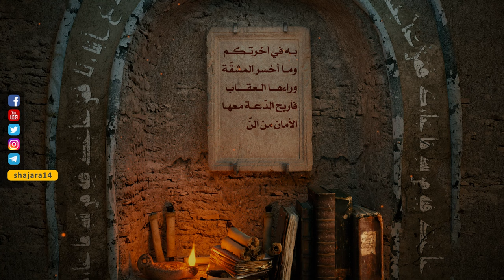حكم ومواعظ أمير المؤمنين عليه السلام - ما أخسر المشقة للدنيا - السيد مهدي الحسيني الشيرازي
«وَ قَدْ لَقِيَهُ عِنْدَ مَسِيرِهِ إِلَى الشَّامِ دَهَاقِينُ الْأَنْبَارِ فَتَرَجَّلُوا لَهُ وَ اشْتَدُّوا بَيْنَ يَدَيْهِ، فَقَالَ(علیه السلام):
مَا هَذَا الَّذِي صَنَعْتُمُوهُ؟ فَقَالُوا خُلُقٌ مِنَّا نُعَظِّمُ بِهِ أُمَرَاءَنَا. فَقَالَ وَ اللَّهِ مَا يَنْتَفِعُ بِهَذَا أُمَرَاؤُكُمْ، وَ إِنَّكُمْ لَتَشُقُّونَ عَلَى أَنْفُسِكُمْ فِي دُنْيَاكُمْ وَ تَشْقَوْنَ بِهِ فِي [أُخْرَاكُمْ] آخِرَتِكُمْ؛ وَ مَا أَخْسَرَ الْمَشَقَّةَ وَرَاءَهَا الْعِقَابُ، وَ أَرْبَحَ الدَّعَةَ مَعَهَا الْأَمَانُ مِنَ النَّار».